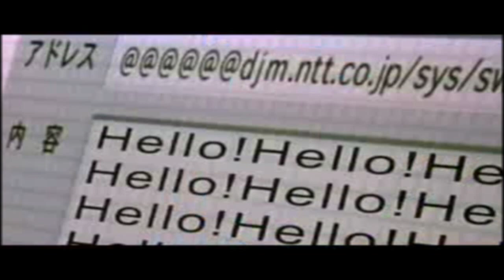AZAM TV - AZAM TWO Channel Highlights